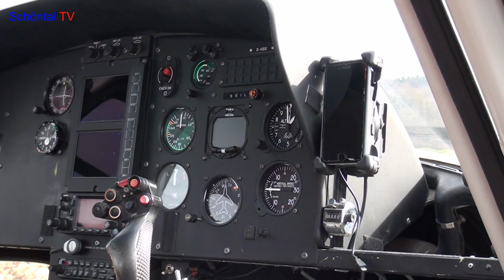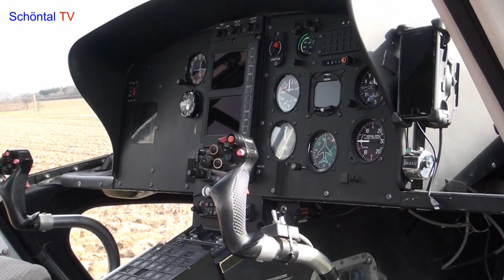Schöntal TV: Holzernte mit Hubschrauber in Kloster Schöntal 2019 an der Honigsteige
Die  Honigsteige in Kloster Schöntal war für den Verkehr gesperrt, um im unzugänglichen Gelände der Klinge Holzstämme per Hubchrauber abzutransportieren.